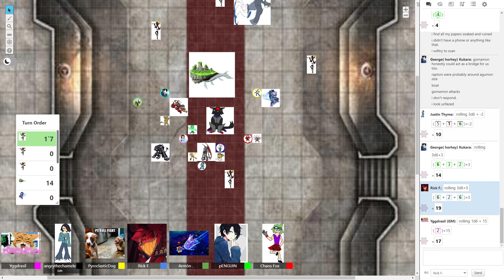Digimon Digital Adventures (DDA) Chapter 22: A Fools Journey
Pick a card .any card

The Storytellers consist of Flawlessice, Catamonga, PyroclasticDOG, ChaosKitsune, Parading Penguin ,Dragonkiller and Angry the Chameleon. A bunch of assholes who met online and decided to become friends, so have fun!

Hey Everyone, we have a Discord now, so click the link and come talk to us if you want to!